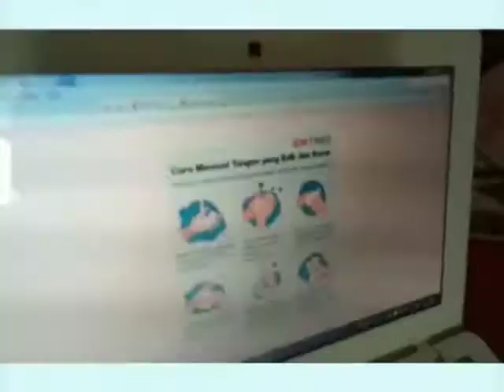PKM-BC19 : Balajar Bersama Pentingnya Kebersihan dan Keseharan Oleh Fatthya Joysa Ananda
Balajar Bersama Pentingnya Kebersihan dan Keseharan Oleh Fatthya Joysa Ananda

Fakultas Teknologi Pertanian (Fateta) Unand menggagas kenormalan baru (new normal) kegiatan Pengabdian Kepada Masyarakat/Kuliah Kerja Nyata di masa Bencana Coronavirus Disease 2019 (PKM/KKN-BC19). Kenormalam baru itu dirangkum dalam tiga kegiatan.

Pertama, kegiatan utama yaitu kegiatan yang berhubungan langsung dengan sektor kesehatan dan Covid19. Kedua, kegiatan pendukung, yaitu kegiatan di luar sektor kesehatan tetapi terdampak oleh adanya Pandemi Covid19.

"Terobosan ini, untuk memastikan mahasiswa kita tetap bisa menyelesaikan studi sesuai jadwal, selain membantu masyarakat dan pemerintah menghadapi pandemi Covid19 yang masih belum jelas waktu berakhirnya ini.